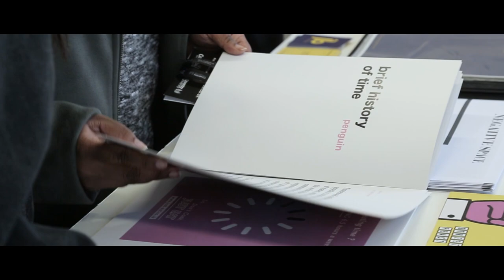Degree Show Highlights 2018